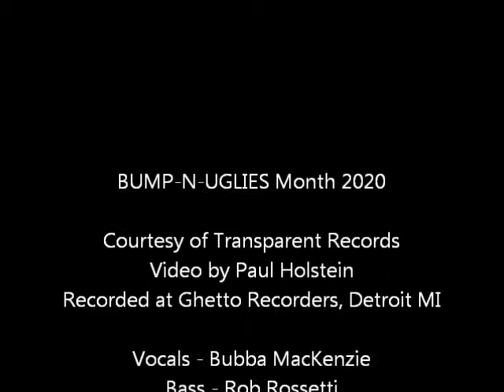The Bump-N-Uglies "Hardcore Pride" Live @ The Shelter (Detroit MI).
The Bump-N-Uglies "Hardcore Pride" Live @ The Shelter (Detroit MI). Video courtesy of Transparent Records, filmed by Paul Holstein.